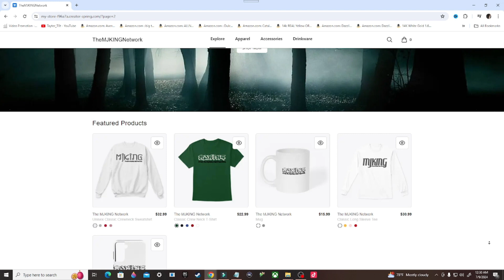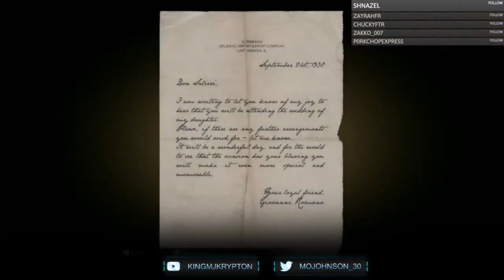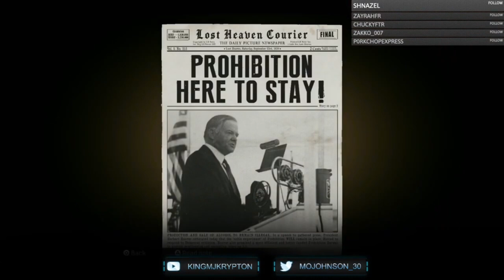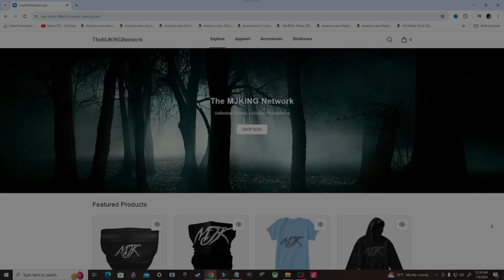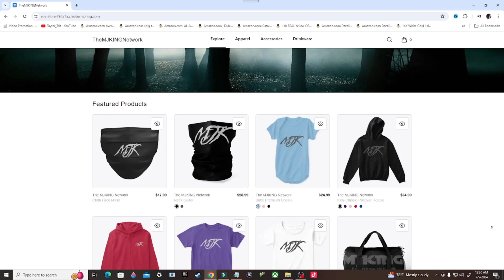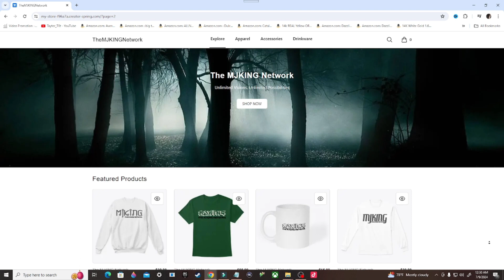Mafia Definitive Edition Gameplay Walkthrough, Part 1: ORDINARY ROUTINE (PS4)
Stay Updated!